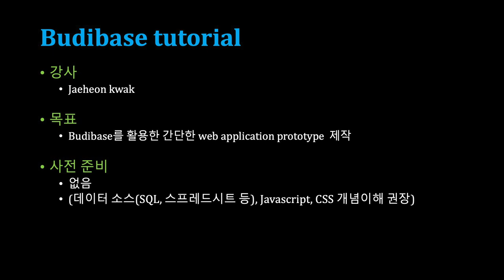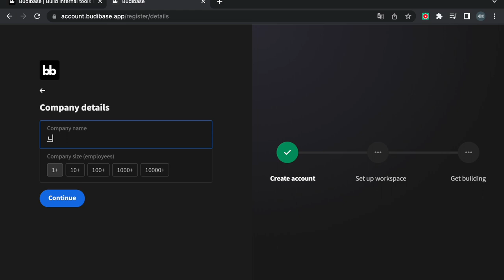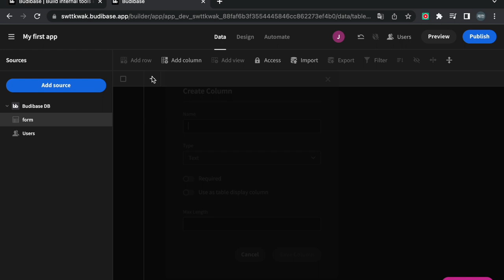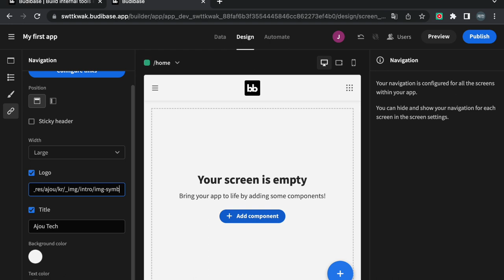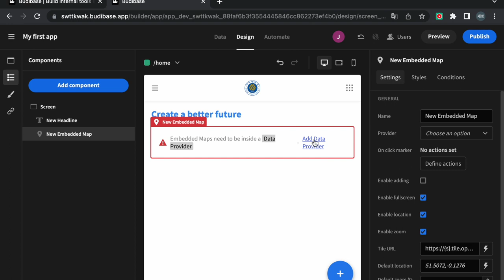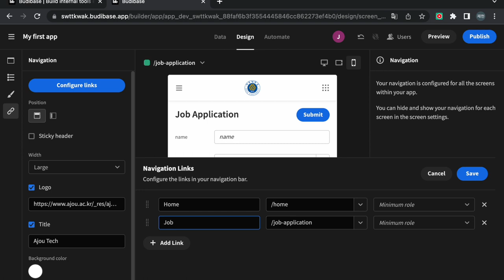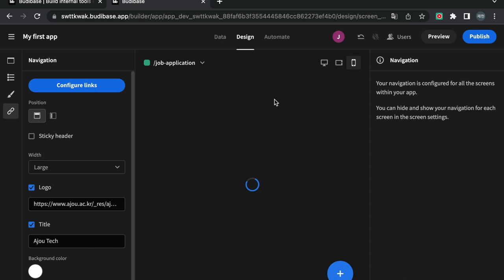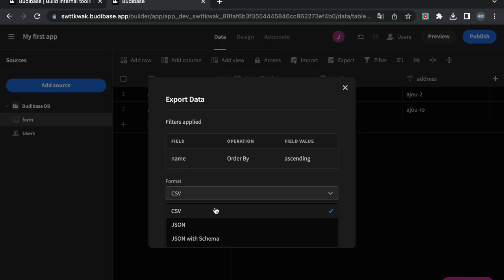[SWTT] budibase 튜토리얼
아주대학교 곽재헌